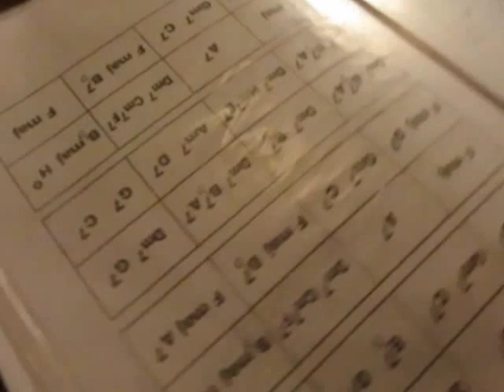Exlibris Quartet - Donna Lee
Kosmynin, Bazhanov, Gorbatyuk, Gas
video Lena Yasnaya